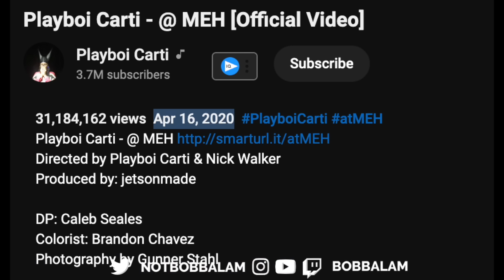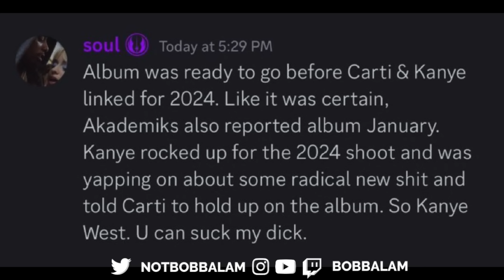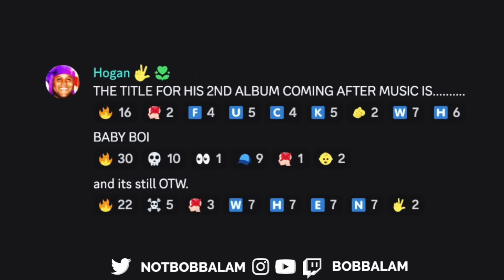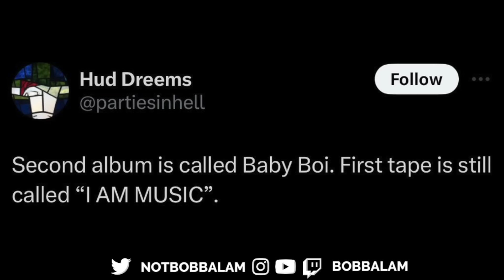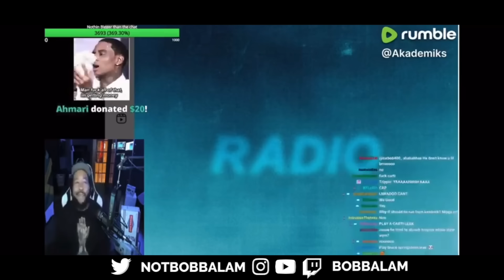Playboi Cart Allegedly Dropping 2 Albums?? | MUSIC Delayed Because of Kanye...